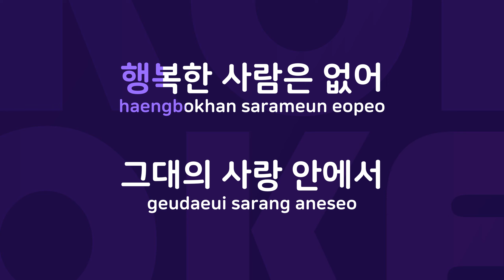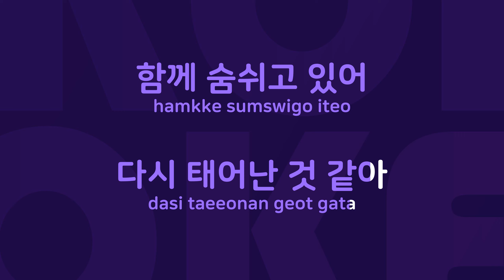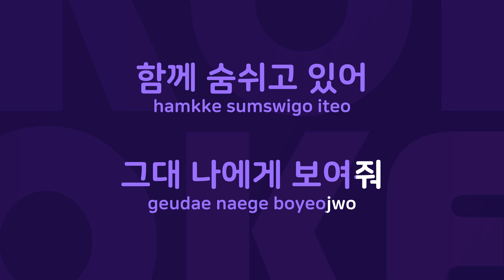말해줘 : Originally Performed By 이현우 Karaoke Verison